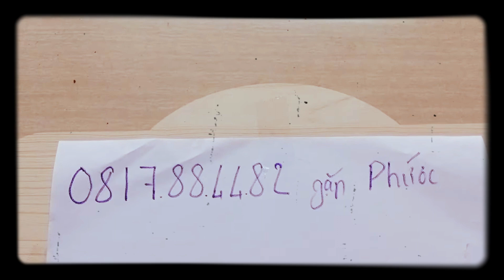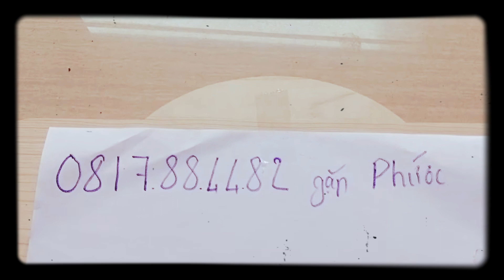Ống ngắm moge 3-9x40EG siêu nét